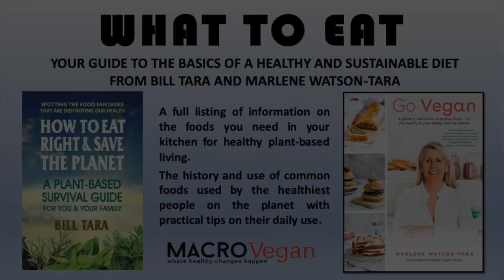Corona Virus Part II - A Different Virus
What about individual responsibilities? There is much we can do to protect ourselves, it's more than simply being vigilant, washing hands, etc., etc., we are a self-healing organism. Our bodies are designed to be healthy. Nourish your immune system with plant based foods, avoid alcohol and sugars, sleep and rest and reduce stress are all things in our control.
Stay safe, be well. coronavirus covid-19
In good health
Bill and Marlene.